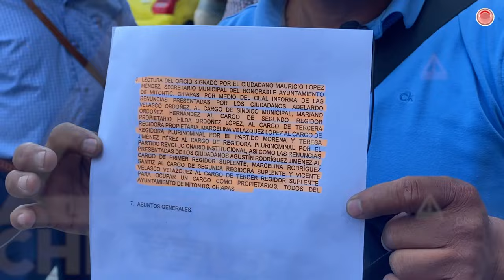Habitantes de Mitontic radicalizaron su protesta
Arrancaron grandes ramas de árboles de primavera para bloquear; este 15 de febrero las acciones comenzaron desde la madrugada con el bloqueo de la entrada de Tuxtla Gutiérrez con Chiapa de Corzo, en donde quemaron llantas y paralizaron el transporte público.